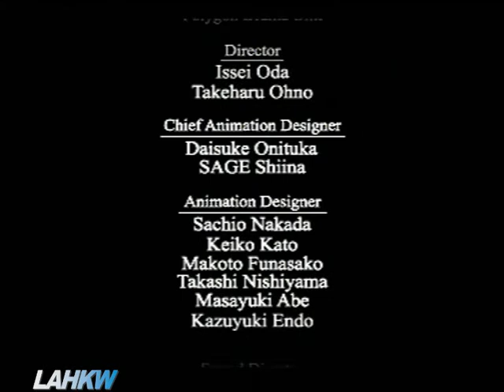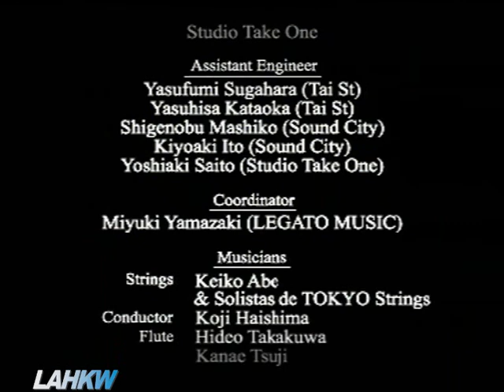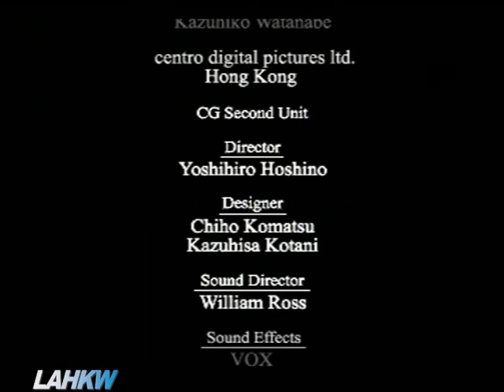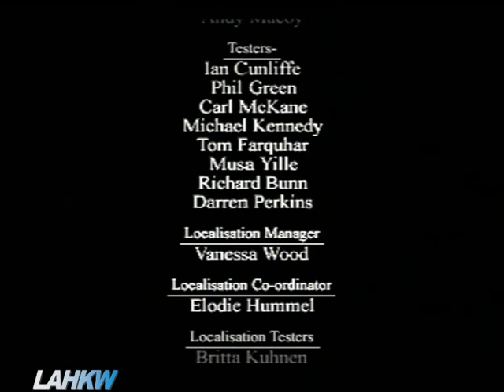Chase The Express | Part 22/22 (BOSS) | Scenario S | No damage Walkthrough | PS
Part 22 : Désarmer la dernière bombe + Boss : Mason + Epilogue + Fin

Dernier changement : Petit bonus à la fin du combat ;)

Mode Spécial débloqué.